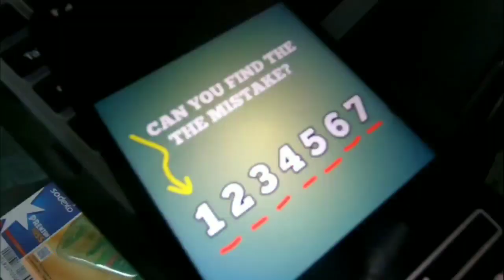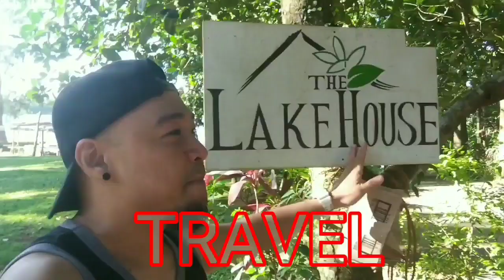FIRST | Ft. Habadu TV & Japer Sniper